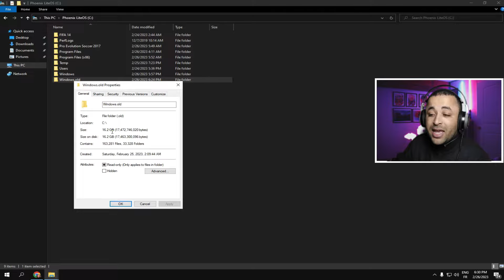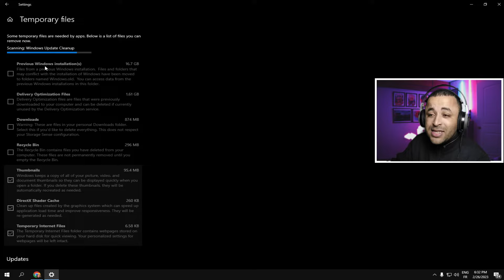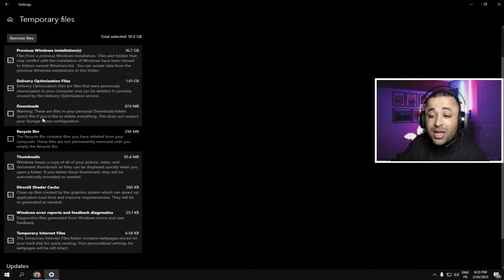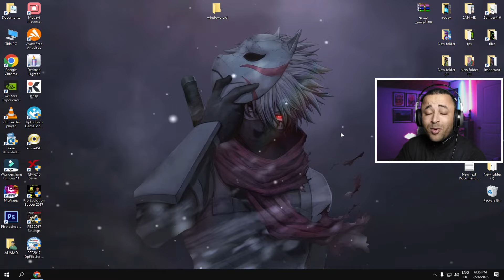طريقة حذف ملف windows.old لتسريع الويندوز وزيادة مساحة القرص C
فيديو اليوم عن ‫طريقة حذف ملف windows old على الويندوز بأسهل طريقة لتسريع الجهاز وتحرير مساحة على القرص C، حيث أن ملف windows.old يأتي على الويندوز بعد تحديث الويندوز أو ترقية الويندوز يأتي ملف windows.old، لهذا سأشارككم اليوم أسهل طريقة لإزالة ملف windows.old نهائيا فرجة ممتعة.